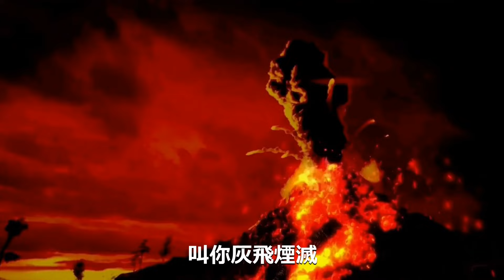霍尊 張淇 白舉綱 - 悟空(現場)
音樂的彩虹
版權擁有者: BMI - Broadcast Music Inc., MUST_CS